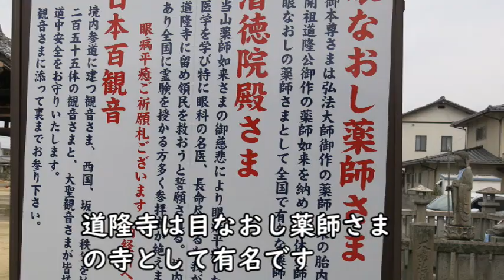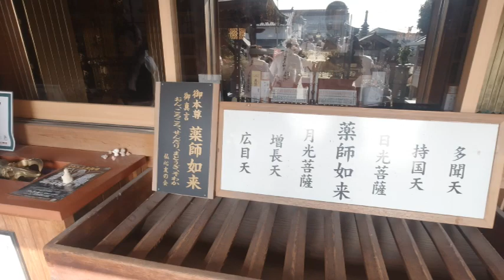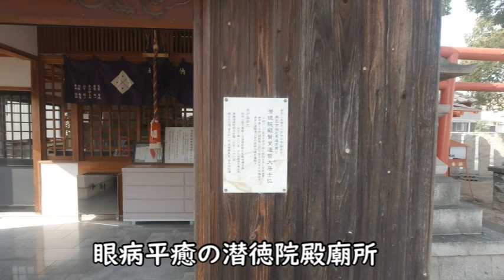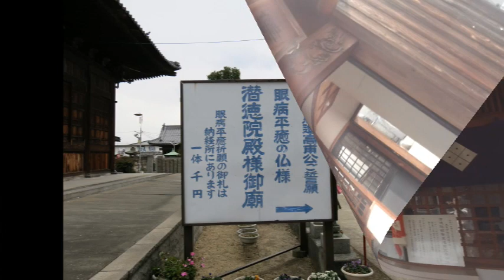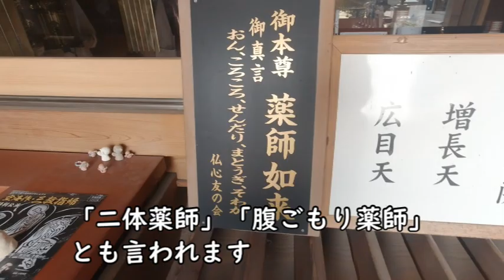目なおし薬師の寺・50年に一度の御開帳中、四国霊場77番道隆寺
ご本尊・弘法大師作、薬師如来、50年目の御開帳12.31まで
潜徳院殿御廟、255体の観音さま